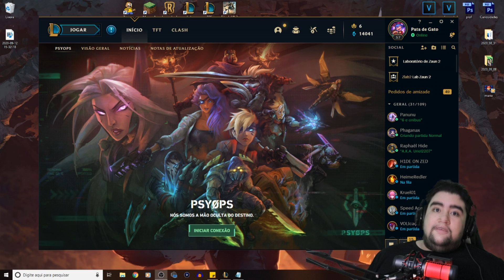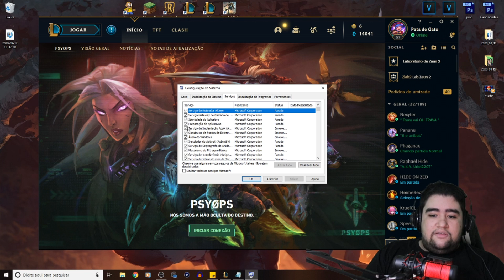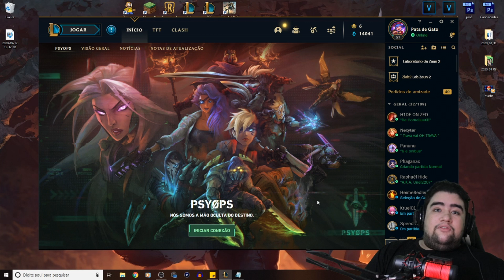COMO AUMENTAR O FPS NO LEAGUE OF LEGENDS! DESTRAVE SEU JOGO COM ESSAS DICAS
0:00 Intro
0:55 Como Aumentar o FPS?
1:30 Remover programas da inicialização
2:56 Desativar o Cliente
3:42 Dentro do LoL
6:46 League of Legends 4x4
8:19 OverClock

N consigo fazer funcionar infelizmente os timestamps vao ter que ficar por aqui
bom de qualquer maneira aqui está mais um vídeo falando sobre dicas pra vocês meu ssofredores que tem problemas pra rodar league of legends!
eu espero que esse vídeo ajude vocês